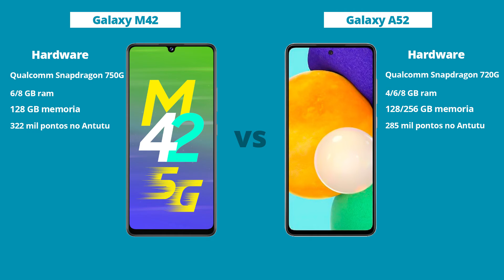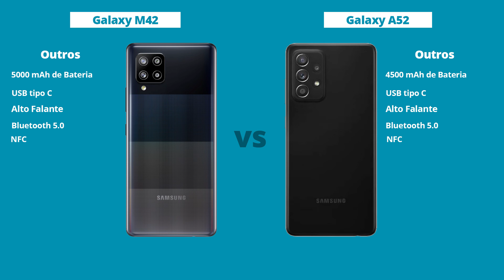Galaxy M42 vs Galaxy A52 - Diferenças! Comparativo | Especificações